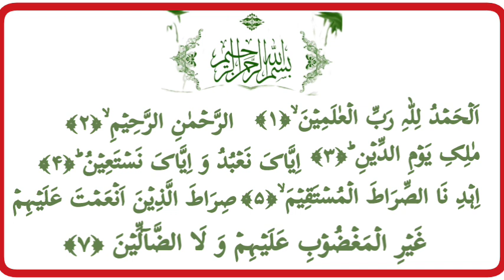Suratul Fatiha - Qari Muhammed Abdul Mannan, Hyderabad, India